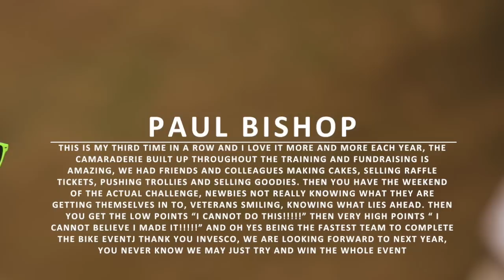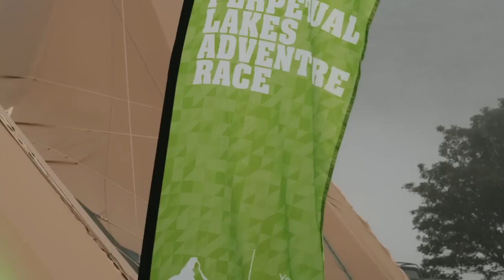Lake Adventure Race 2014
This video is about Lake Adventure Race 2014